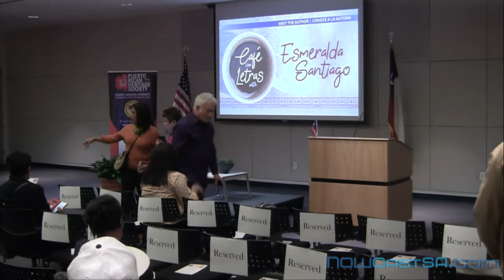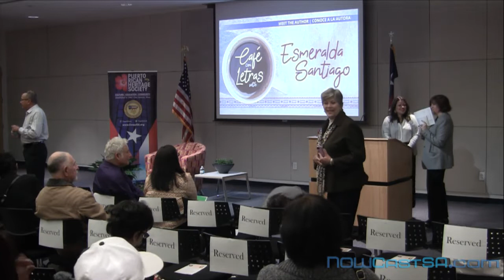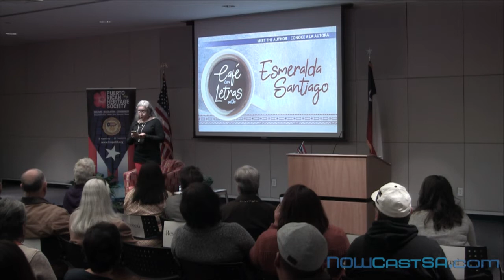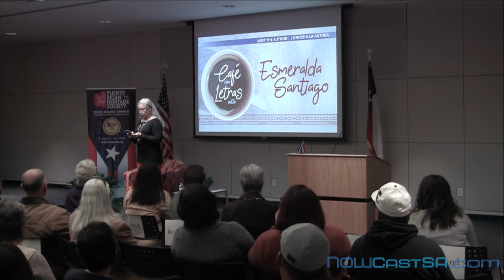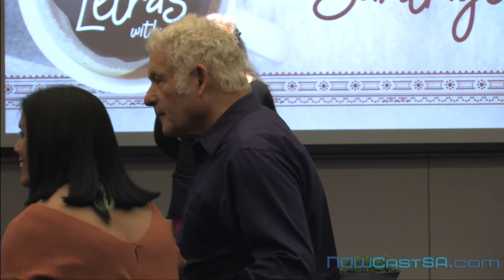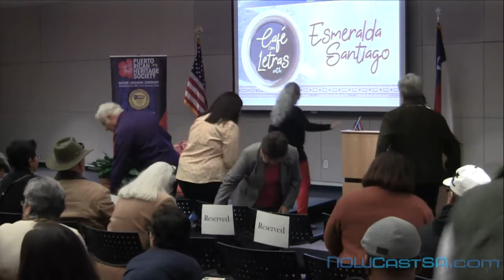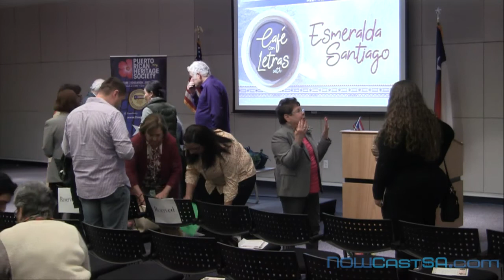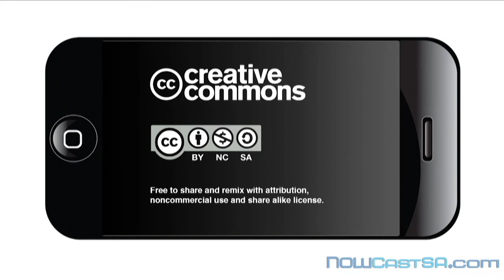A conversation with Puerto Rican writer Esmeralda Santiago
Celebrated Puerto Rican writer Esmeralda Santiago will discuss her life and literary career in a public appearance presented by the San Antonio Public Library and Puerto Rican Heritage Society in celebration of their 35th Anniversary. A book-signing will follow.

Esmeralda Santiago, defined the literature of the Puerto Rican diaspora through her internationally acclaimed When I Was Puerto Rican (1993; subsequently adapted into a Peabody Award-winning film for PBS Masterpiece Theatre), Almost a Woman (1999), and The Turkish Lover (2004); and the novels América’s Dream (1997) and Conquistadora (2011).